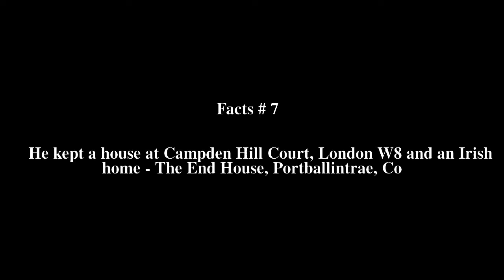Malcolm Macnaghten Top # 7 Facts